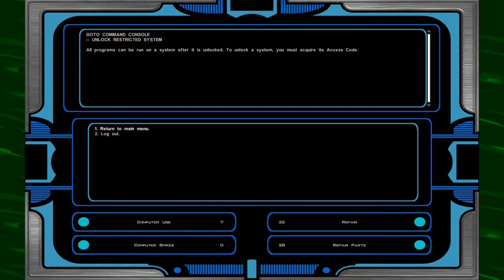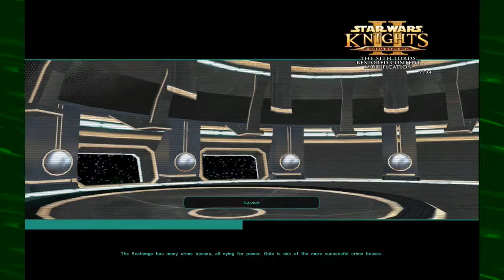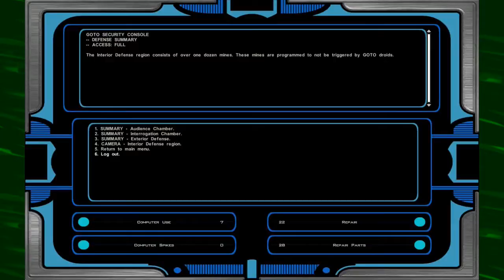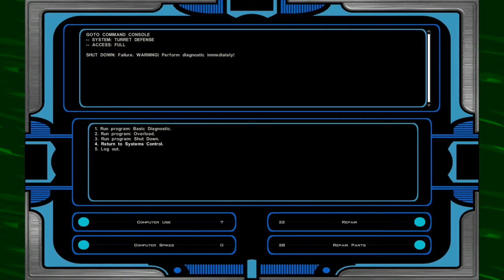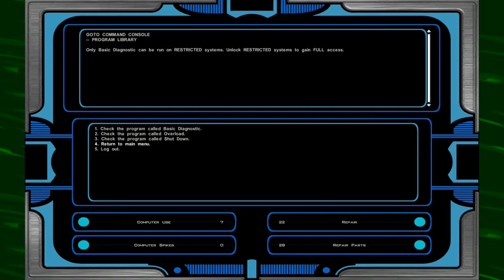PUSH TO THE BRIDGE | Star Wars: KOTOR II: The Sith Lords Blind | Part 51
You know, through all these battles and all these struggles I can't help but feel that a lot of this could've been prevented by the heroes just telling everybody what is going on. Like "Okay guys here's a deal, a dude is EATING PLANETS and you need to assist me in however way possible or you will be next. This is not a drill". Sure it'll spread widespread panic and some may choose not to believe us but I know some of them will at least give it a thinkover "Hm, okay, maybe focus on the drug trade instead this weekend".